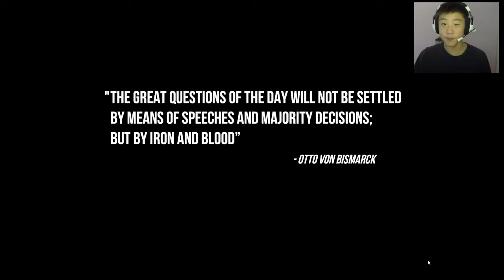Christmas Shopper Simulator 2 | I KILLED SANTA